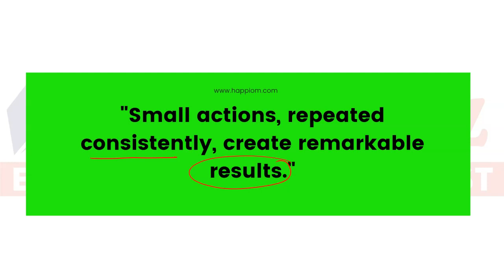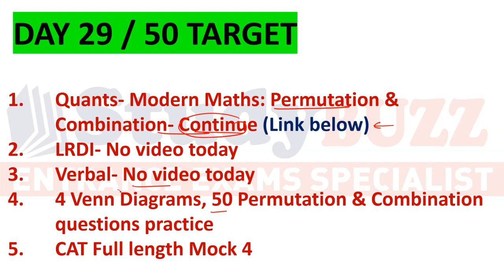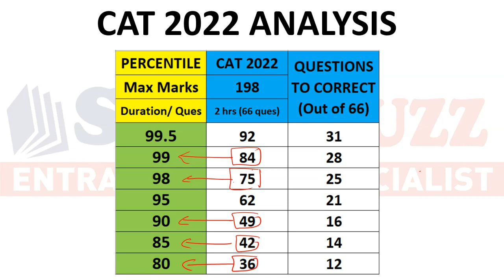CAT 50 days challenge: Day 29 / 50 daily targets | Verbal, Quants, LRDI daily goals for CAT 2023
Day 29/50 target

LRDI video: No video
Verbal video: No video